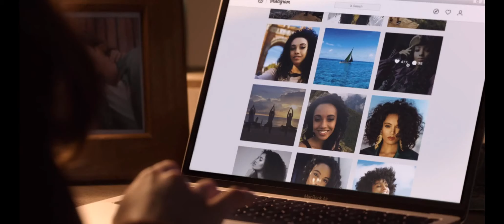Будка поцелуев 2 | The Kissing Booth 2 (2020) | Трейлер на русском языке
Надвигается момент, когда Эль нужно будет принять решение — в какой колледж поступать. Одновременно с этим ее отношения на расстоянии с Ноем проходят проверку на прочность.